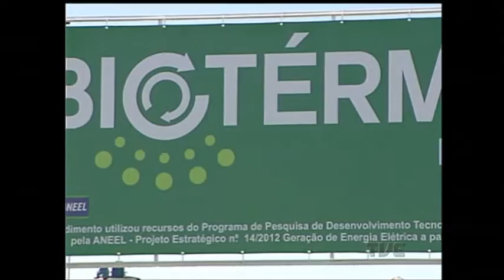Sulgás deve lançar edital para produtores que queiram vender biometano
O estado avança nas análises para viabilizar a produção ampla de biogás. Um atlas lançado no segundo semestre deste ano é referência.